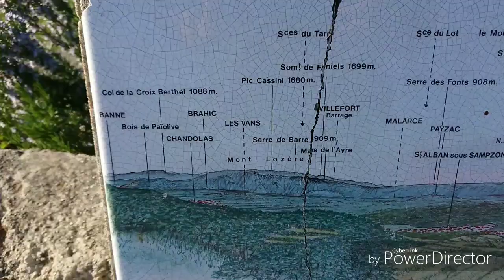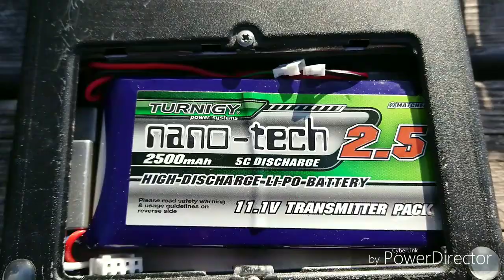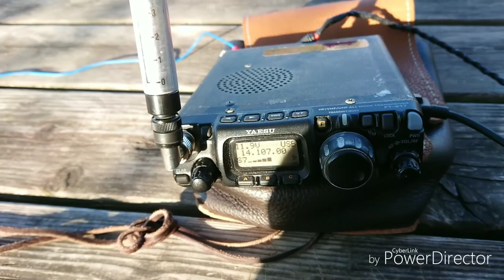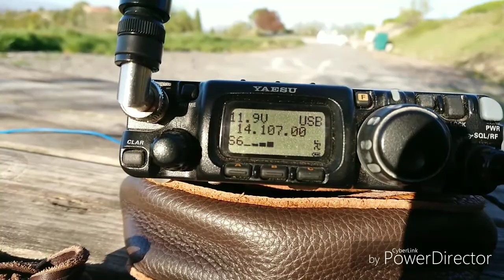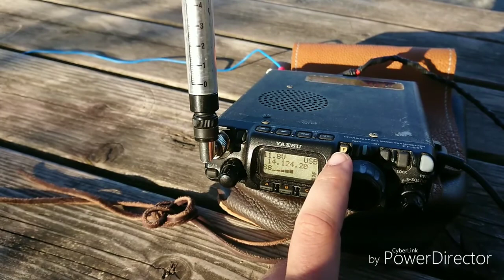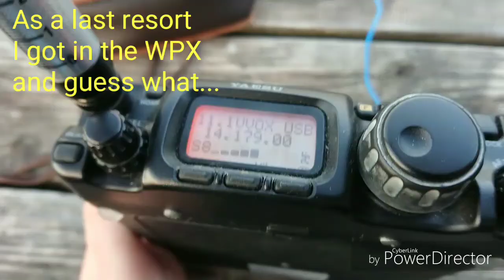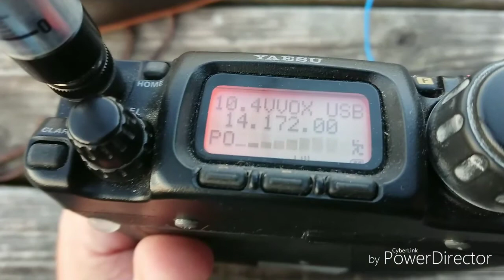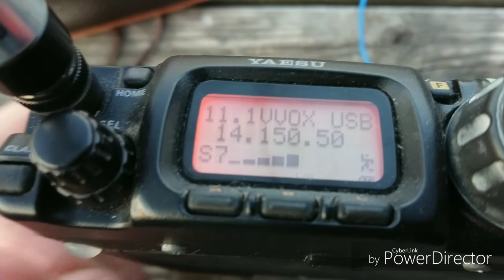FT-817 qrp pack with vertical antenna, portable pack in south of France